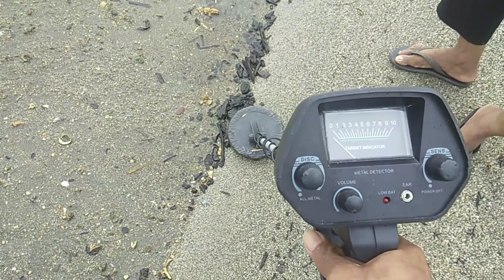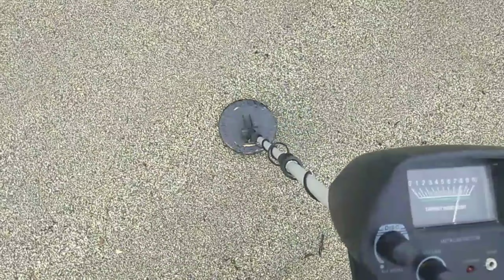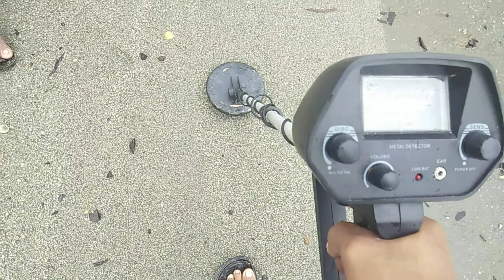METAL DETECTOR MD 4030 BISA DI ANDALKAN HUNTING DI PANTAI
Terimakasih buat kalian yg selalu mensupport channal kami. semoga kebaikan selalu trcurahkan untuk kalian semua aamiin.. jgn lupa subscribe & like biar kami semakin semangat dalam mneyuguhkan kualitas video kami tentunya buat kalian semua.
salam underground 🙏🙏🙏